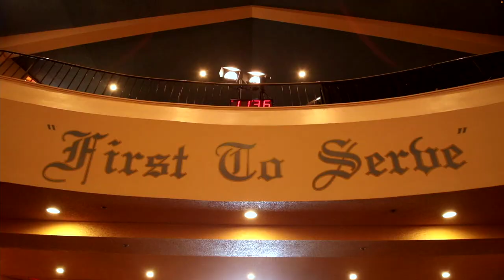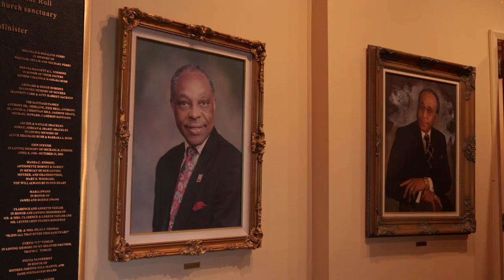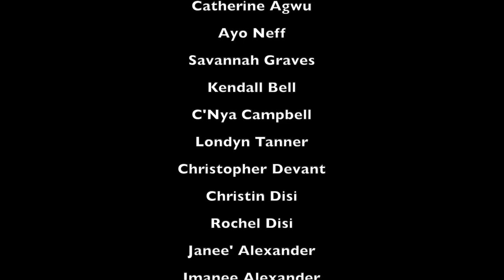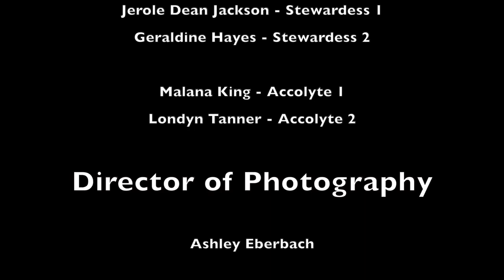The Rezzz ( FAME ) Chantel Heath "The Heath Experience"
The Rezzz  "Resurrection Sunday"  FAME
( First African American Episcopal Church)

Directed, Choreographed ,Produced & Conceived by (Chantel Heath)

Executive Director & Director of Music  ( Larry Dennis)

Director of Photography & Video Edited Ashley Eberbach

Music Recorded & Final Video Edited by Wayne Linsey

Tribute to the Late Cecil "Chip Murray

Starring

Pastor Rob Shaw II
 Rev Ann Champion Shaw
Raven Shaw ( Original Poem)
Robert Shaw III

Featured Singers
 Averhe, Angel Hart, Carole- Raines Brown

Featured Dancers
Emily Carr, Eric Freeman, Christopher Scott, Lyrik Cruz,
 Chrisette Parkinson, Shane Smith , Mayeiko King, Malana King

Rezzz Up Lyrics Written By Charles Lemle
( To the tune of Kanye West Closed on Sunday )
Inspired By He's Alive the Westmoreland / May Easter Suite

Glorious Song by Martha Munizzi